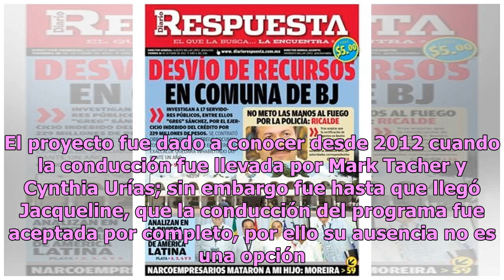¿Jacqueline Bracamontes planea artera puñalada a Televisa con La Voz… México?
Luego de que en mayo del 2018 se diera a conocer la salida de Jacqueline Bracamontes de Televisa, diversos rumores comenzaron a correr sobre si la guapa mujer de 39 años se haría cargo de la conducción de La Voz…México en su séptima temporada. Desafortunadamente no fue así pues Lele Pons se convirti...